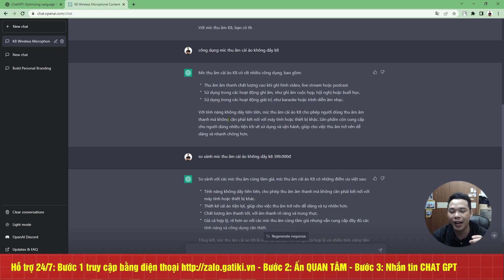Review demo viết content marketing tự động bán hàng với Chat GPT - GATIKI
Gatiki hướng dẫn Review demo cáchviết content marketing tự động bán hàng với Chat GPT

- Bước 1: Truy cập bằng điện thoại hoặc quét mã QR Code Zalo OA Gatiki
- Bước 2: Bạn nhớ ấn QUAN TÂM để zalo tự động trả lời
- Bước 3: Nhắn tin với cú pháp CHAT GPT hoặc CHAT OPEN AI